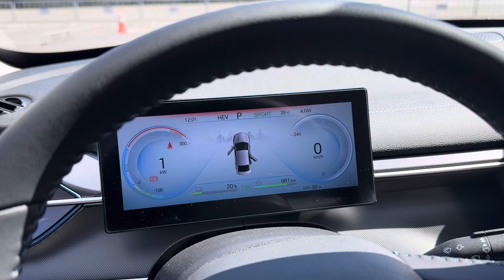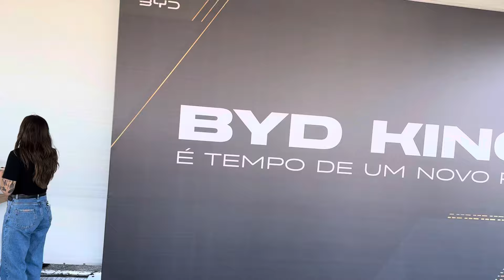Híbrido Plug-In Mais Barato do Brasil: BYD King é lançado por 175 Mil Reais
⚡️ Híbrido Plug-In Mais Barato do Brasil: King! ⚡️

🔌 1.5 gasolina + elétrico, com 209 cv ou 235 cv, a ideia aqui é ter um consumo combinado de pelo menos 25 km/l, e dados bem próximos do BYD Song!

💰R$ 175.800 na versão de entrada e R$ 187.800 na versão mais completa (sem o bônus de 6 mil reais)

🔋 A questão é que o King promete bastante, e o preço oficial já sai na próxima terça-feira…

Opinião do Mateus da Eletricarbr. ⚡️: Depois de lançar muitos elétricos no Brasil, um sedã híbrido plug-in, com preço estratégico, parece uma bela aposta. Por mais que os elétricos estejam crescendo, não podemos negar a aceitação mais fácil dos híbridos…

👉 E aí, o que esperar do King?